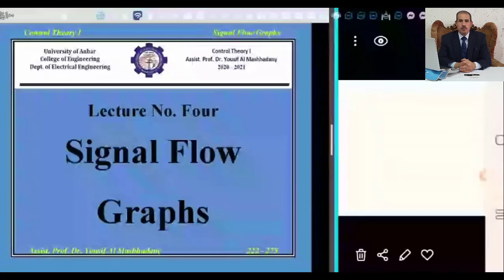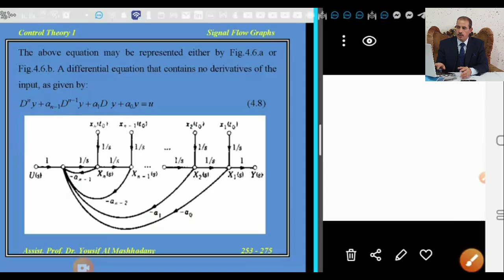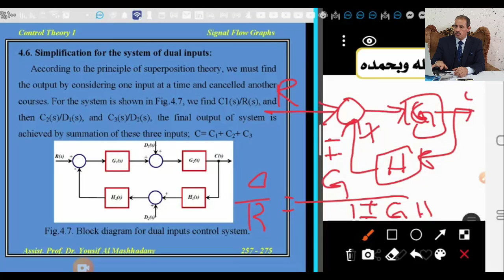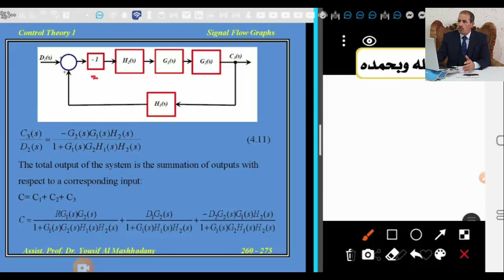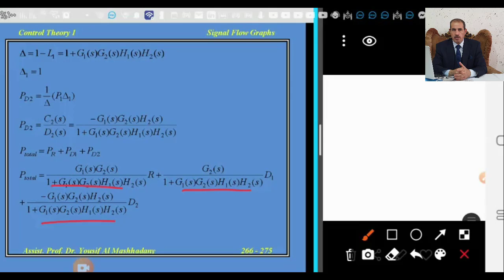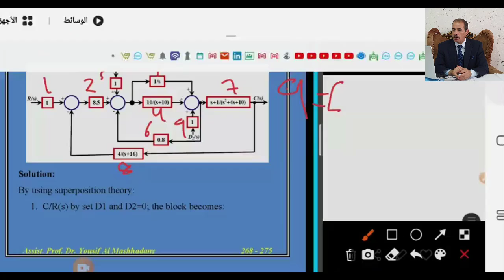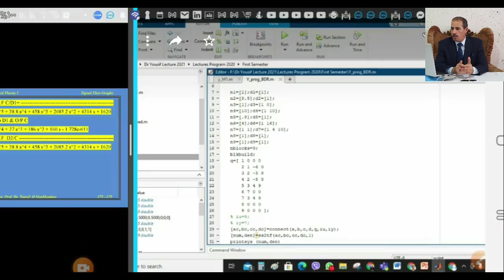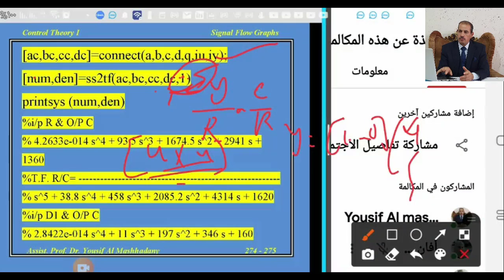Lecture N0. Eight : Signal Flow Graphs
University of Anbar - College of Engineering - Department of Electrical Engineering; Fourth Class : Control Theory I; By : Assist.
Lecture No. ُEight.
(( Signal Flow Graphs ))